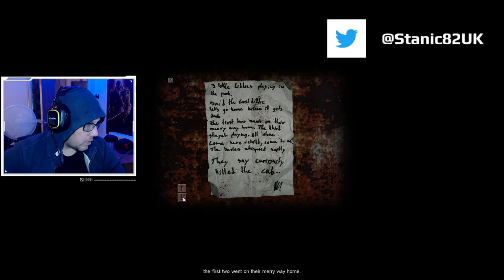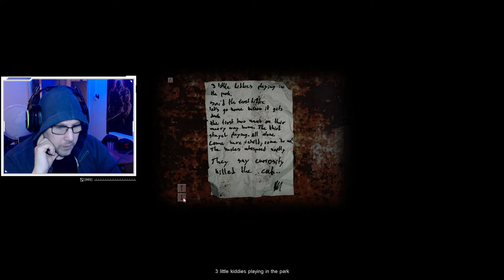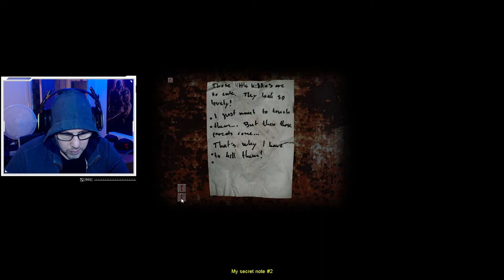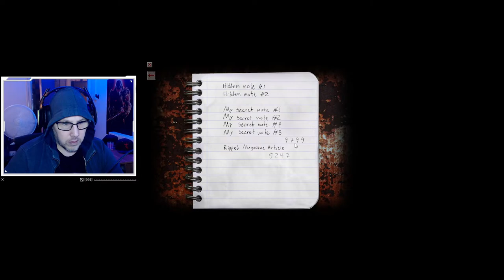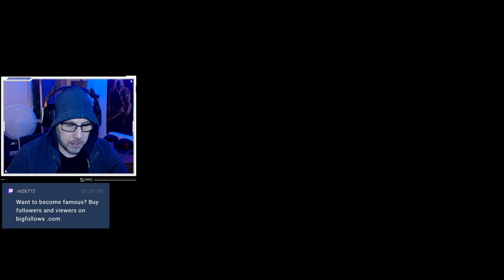Let's Play Cry of Fear first playthrough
Live Now come say hi